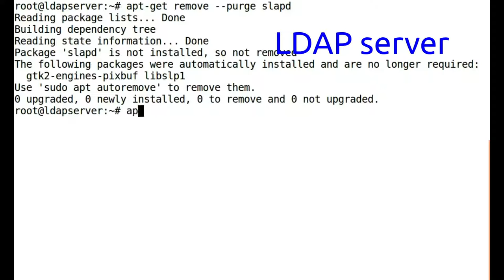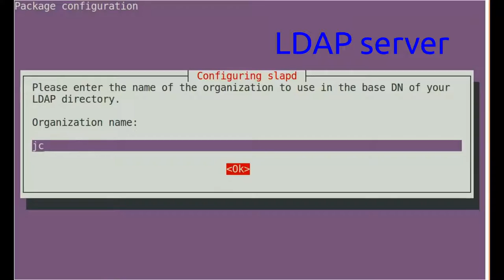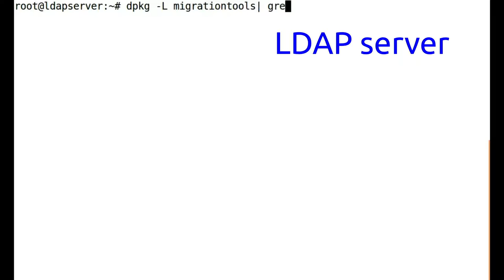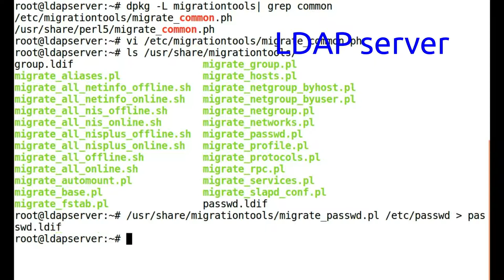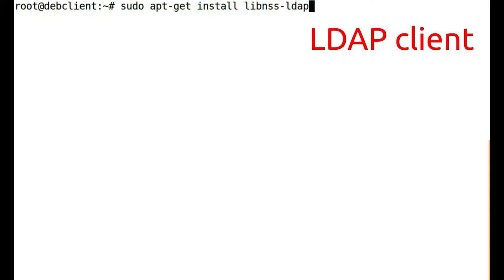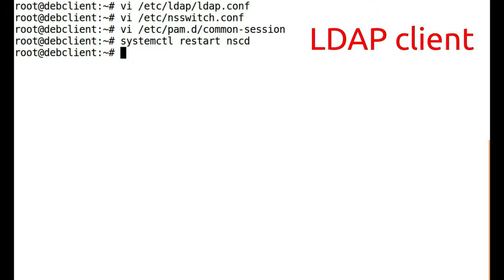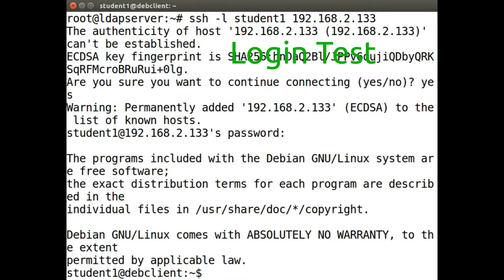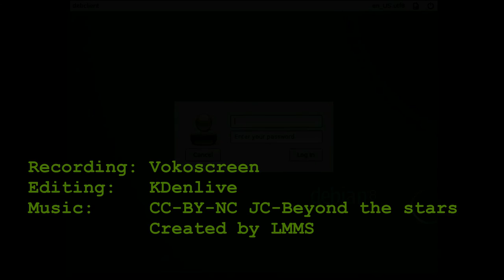LDAP client server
OpenLDAP server configuration on Ubuntu server 16.04 and LDAP client configuration on Debian 8 Jessie (LXDE).

00:05 LDAP server installation and configuration
02:00 Create OU
02:45 Create group
03:10 Create and migrate user
05:50 LDAP client installation and configuration
08:40 Login test via ssh and GUI

Maybe you want to open the firewall on the LDAP server with: ufw allow 389